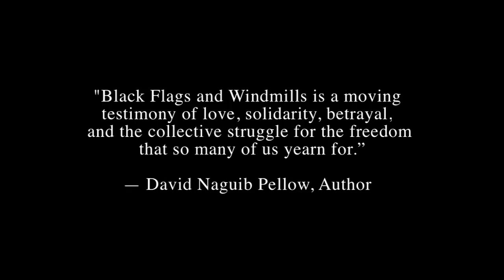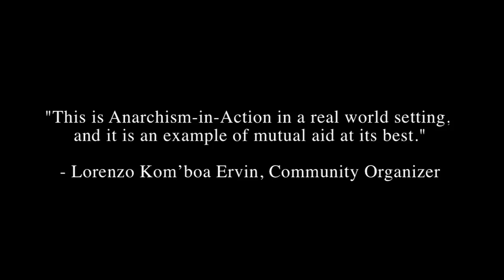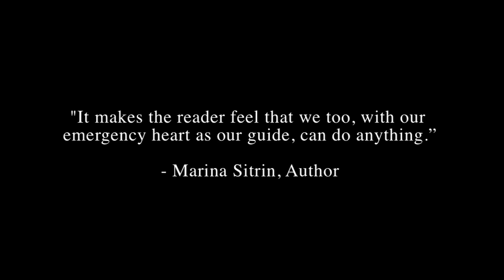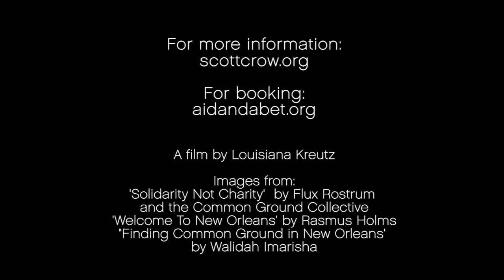Black Flags and Windmills Trailer (Full Res)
When both levees and governments failed in New Orleans in the Fall of 2005, scott crow headed into the political storm, co-founding a relief effort called Common Ground Collective. In the absence of local government, FEMA, and the Red Cross, Common Ground built medical clinics, set up food and water distribution, and created community gardens. They also resisted home demolitions, white militias, police brutality and FEMA incompetence side by side with the people of New Orleans.

Crow's vivid memoir maps the intertwining of his radical experience and ideas with Katrina's reality, and community efforts to translate ideals into action. It is a story of resisting indifference, rebuilding hope amidst collapse, and struggling against the grain. Black Flags and Windmills challenges all of us to learn from our histories and dream of better worlds, and gives us some of the tools to do so.